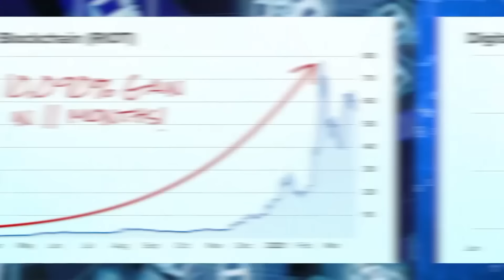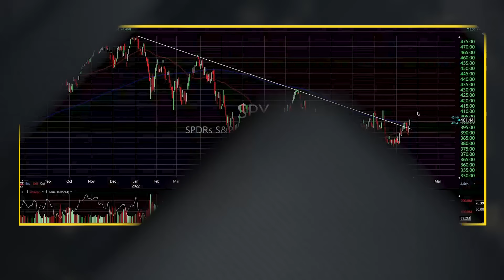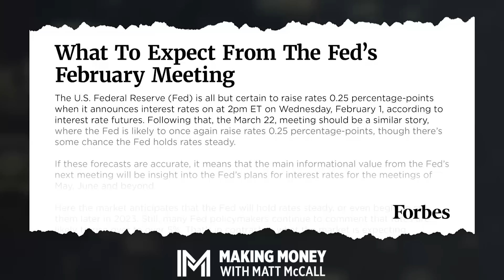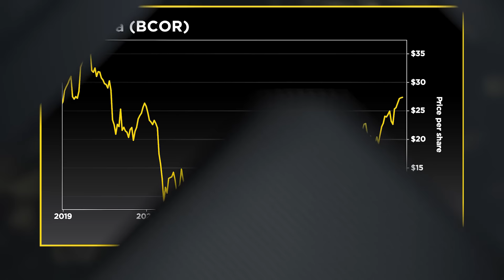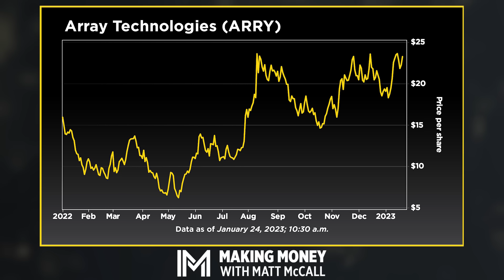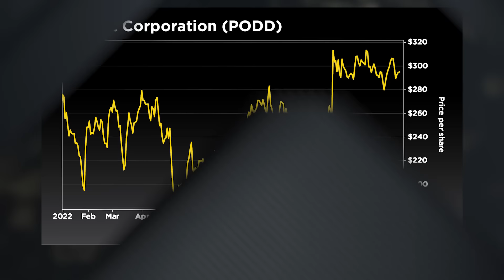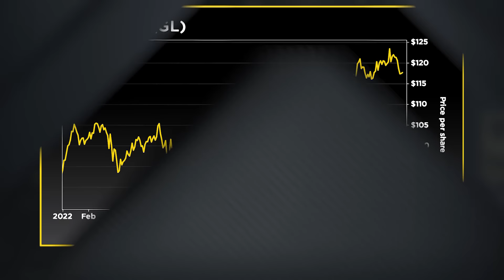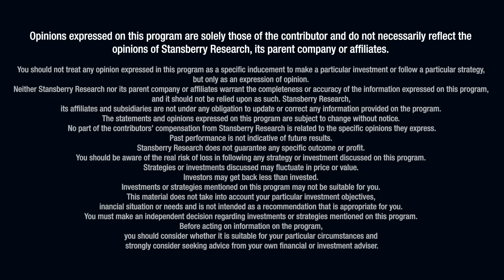The Federal Reserve: Friend or Foe?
The market's strong start to the year has a lot of folks wondering if this rally will last. So on this new episode of Making Money With Matt McCall, Matt dives into the charts. He takes a look at what's going on in the S&P 500 Index – which has recently broken through some important levels that we just can't ignore.

At this point, there's only one thing that could slow down the S&P 500's upward trend – the Federal Reserve. Will the Fed be our friend moving forward... or our enemy? Then, Matt shares five stocks that you need to put on your watch list now. Don't wait to tune in.

P.S. Our town-hall podcast is just days away!

We've been telling you for weeks to prepare for the massive show that several of my Stansberry Research colleagues and I are putting together...

For the first time ever, Daniela Cambone of The Daniela Cambone Show, Dan Ferris of Stansberry Investor Hour, and I are joining forces to bring you "Danger, Volatility, Opportunity: How to Win in 2023" – a town-hall-style podcast focused on everything that 2023 has in store for investors.

It's airing in just a few days – this Friday, January 27.

If you haven't already, please mark your calendars now. We can't wait to talk to you soon.

Chapter texts:
00:00 S&P trend
4:11 The Fed’s February meeting
6:10 Bitcoin
7:08 Blucora (BCOR)
9:17 Array Technologies (ARRY)
10:49 Insulet Corporation (PODD)
12:07 Napco Security Technologies (NSSC)
13:17 Global Life (GL)